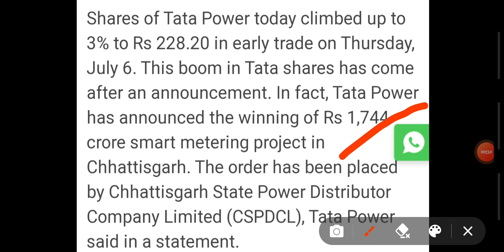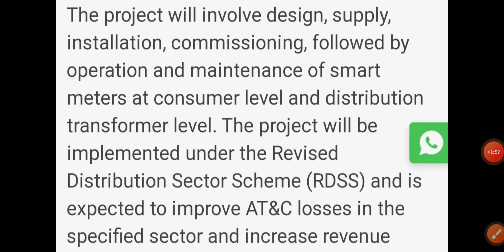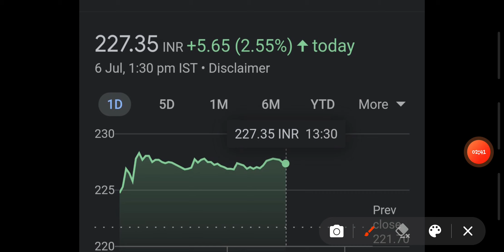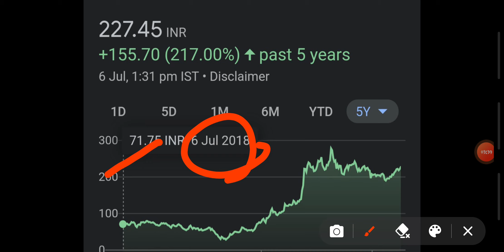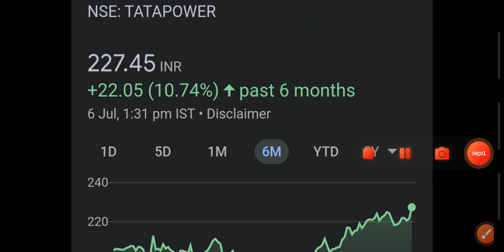TATA POWER SHARE NEWS|TARGET 300|TATA POWER PROJECT CHHATTISGARH|SMART METER